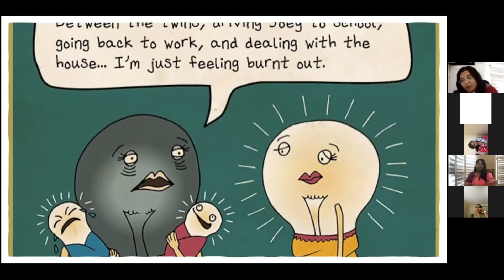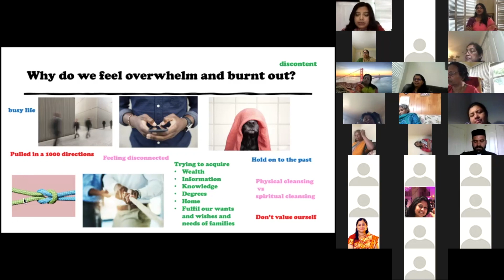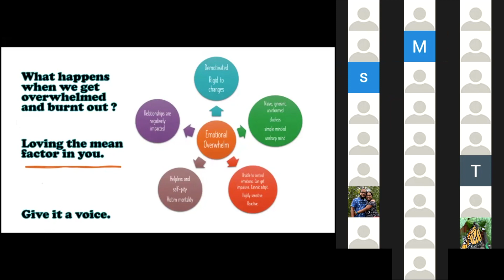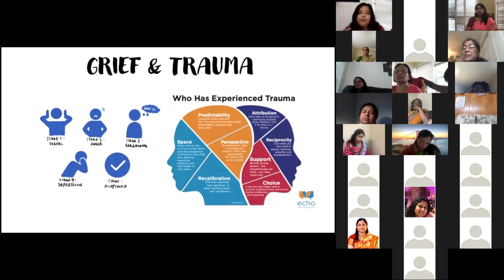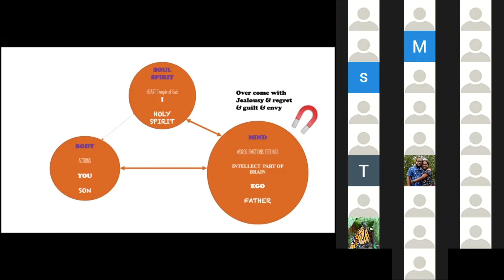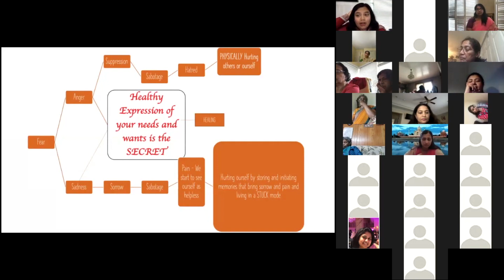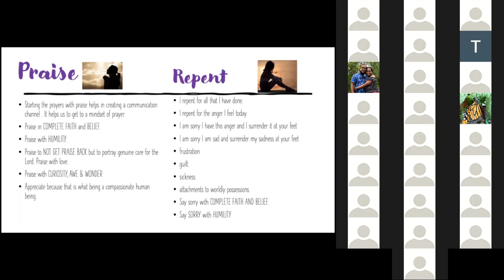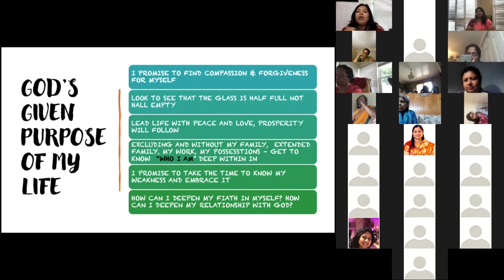MMVS Virtual Retreat 2021 - Overwhelmed and Burnt-out - How to manage it all?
By Mrs. Preetha Kingsview